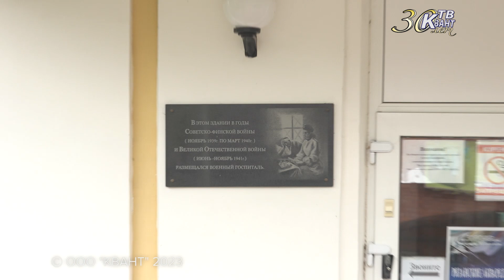В Зарайске прошла Международная акция «Диктант Победы»